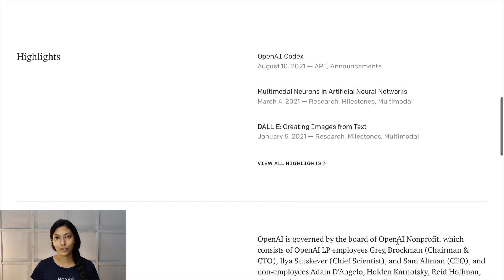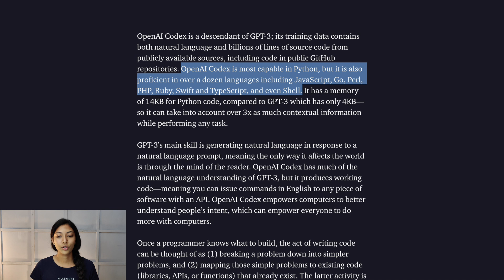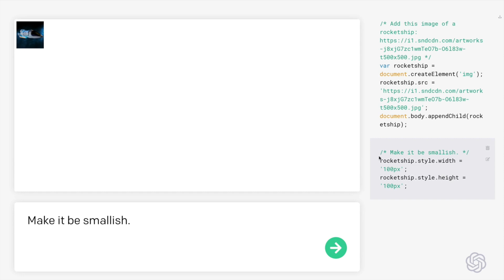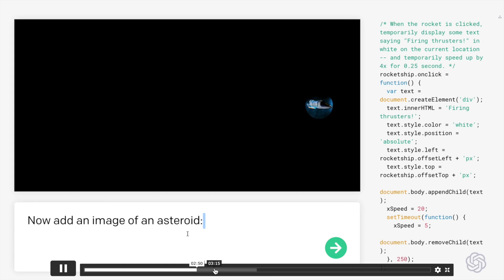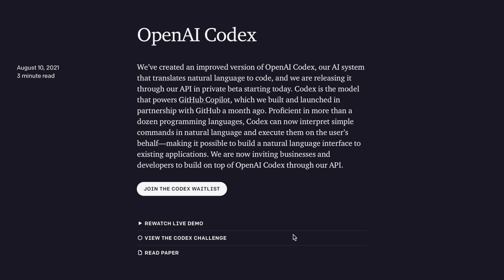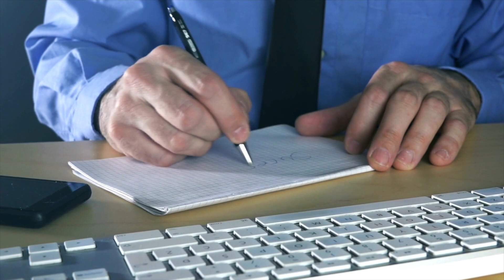The Future Of Machine Learning And Programming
OpenAI announced Codex recently, and it is truly fascinating. Codex is a machine learning based system which is able to transform natural language text into code. Codex is borne out of GPT-3 which was also created by OpenAI. When the team at OpenAI realized that many developers were using GPT-3 in order to create a lot of text to code applications, they understood that this was a much wanted functionality. Hence Codex was born.

Codex can program in 11 different languages with Python being it’s strongest. Is codex going to replace software developers? Find out in the video!